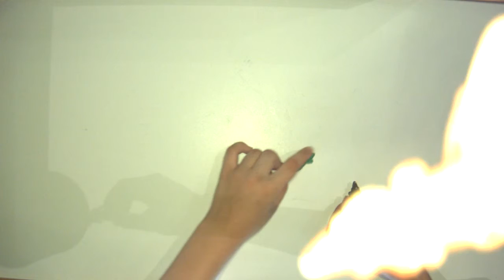Animation Workstation Video